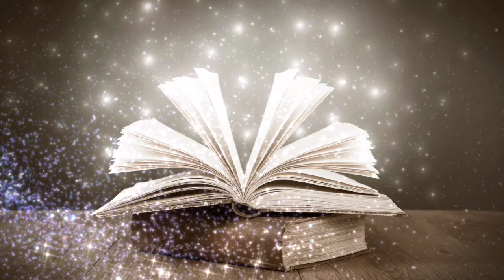Beautiful Guitar Melody for Deep Focus, Work, Studying | Relaxation Music for Concentration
Daily Relaxing will be your  best friend for Stress Relief.
This video make you stop thinking and fall asleep with sounds of nature and relaxing music.
It its time to relax your body, mind, soul.
Fall sleep in five minutes with relaxing nature sounds. Rain and thunder sounds, relaxing ocean wave sound, river sounds, forest sound, night ambience, fireplace, christmas ambience, morning ambience, etc.
Nature sound for fall asleep fast, meditation, study, relaxation, stress relief, insomnia, overthinking, healing, etc

Nature music in this channel help you have pure mind. I don't talking in this video. To help yo can fall asleep fast. Enjoy with all video in this channel.

Scientist found that playing 'natural sounds' affects bodily systems that control the autonomic nervous system of flight or fear and rest digestion, with related effects in resting brain activity. While naturalistic sounds and a 'green' environment are often associated with promoting relaxation and well-being, until now there has been no scientific consensus on how these effects occur.

Natural sound music is a blend of classical music with natural sounds. The use of natural sound music such as the sound of birds, waves, wind, and water flow as medical therapy has achieved satisfactory results which can improve relaxation, physical condition, and psychological state of individuals of various ages.

Benefits of relaxing music Music has various effects on the body and mind, such as affecting breathing and heart rate, triggering the release of hormones, stimulating the immune system, and increasing the cognitive and emotional centers of the brain. Listening to relaxing music before bed can help you put your body into “sleep mode” both physically and psychologically. As a tool to improve sleep, relaxation music can relax the body by:
Slow down breathing
Lowering heart rate
Lowering blood pressure
Calms the nervous system
Relieves muscle tension Triggers the release of hormones for sleep, including serotonin and oxytocin
Reduces sleep-blocking hormones, such as cortisol

In fact, according to research, listening to relaxing classical music is an effective measure in reducing sleep problems. Music has the power to slow down your heart rate, improve your breathing, lower your blood pressure, and can even trigger your muscles to relax.

Thankyou and God Bless U 🌈🌱